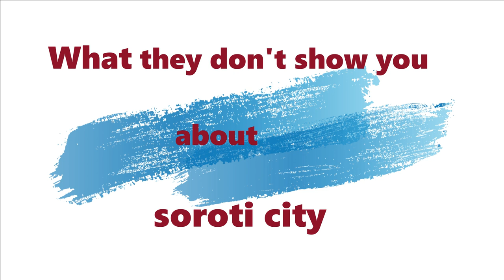The most interesting happening in soroti city that media doesn't show you